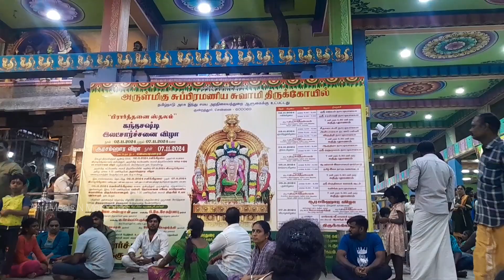கந்த சஷ்டியில் குன்றத்தூர் முருகன் கோவில்/mini vlog